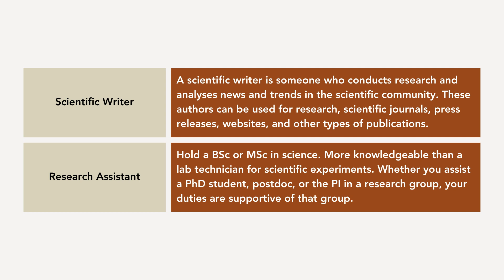Top 5 CAREER Options After PhD (0 years of experience required)